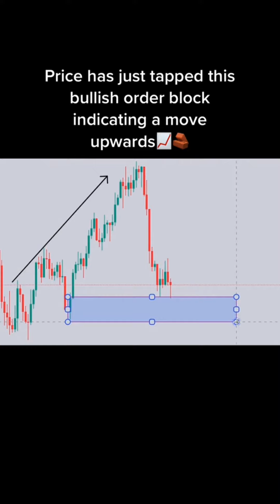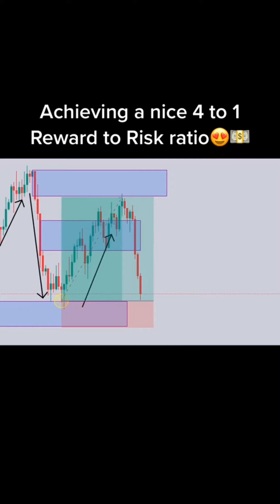Collection of Forex Trading